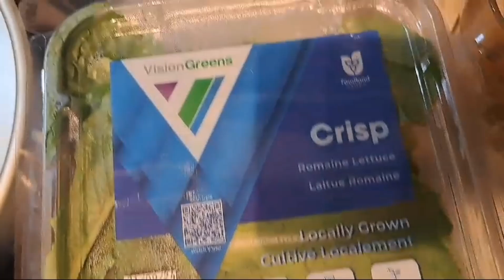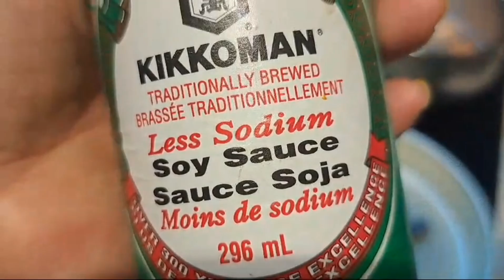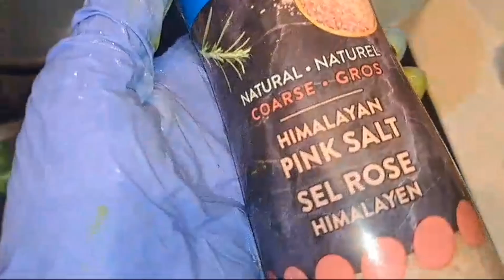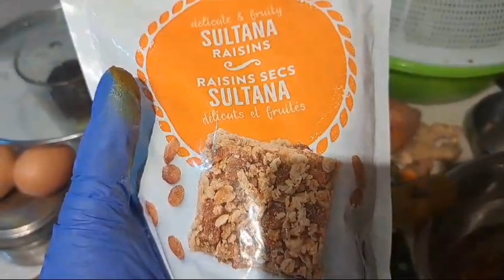Drinking Juice 🥤 While Cooking 🍳 🥘